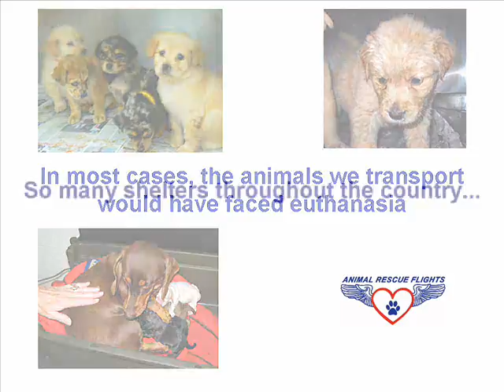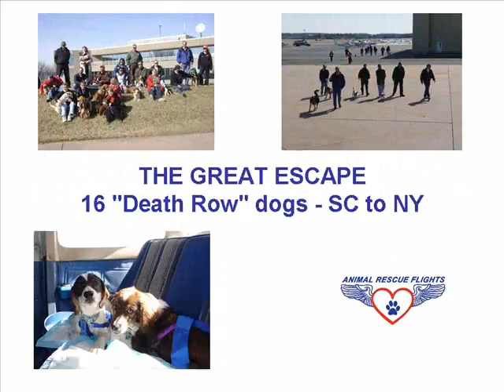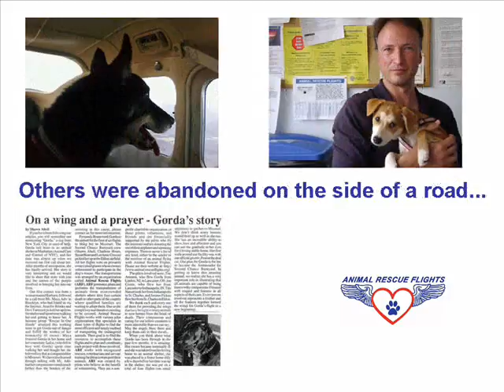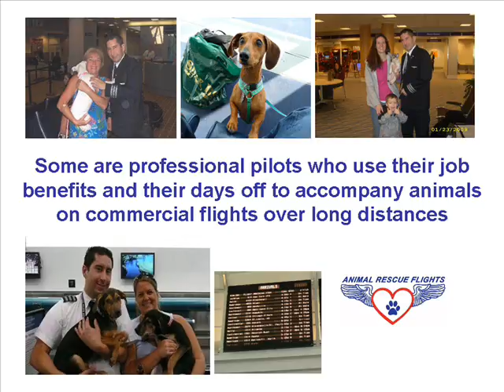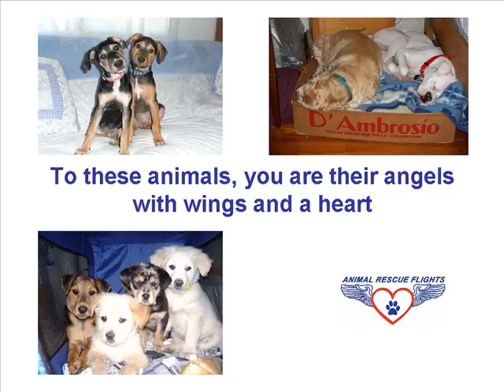Animal Rescue Flights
Why We Do What We Do - Volunteer pilots using their skills and planes to transport animals in need from kill shelters to rescues from where they can be adopted.